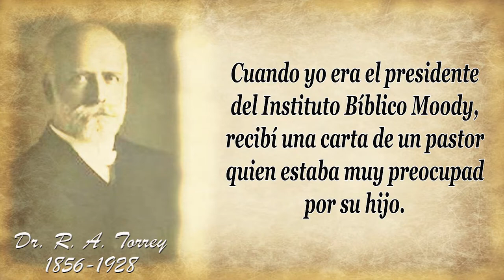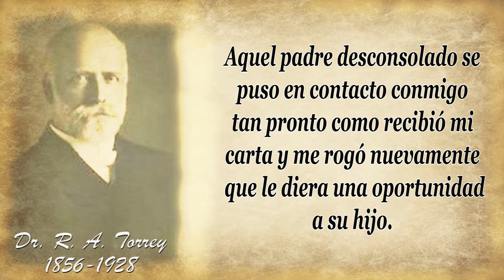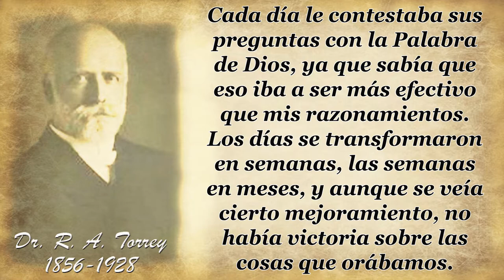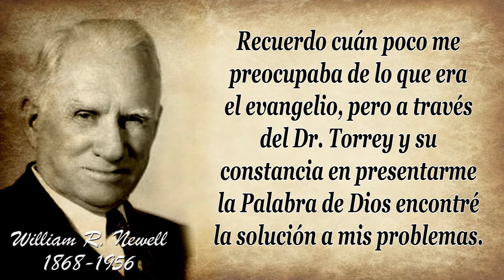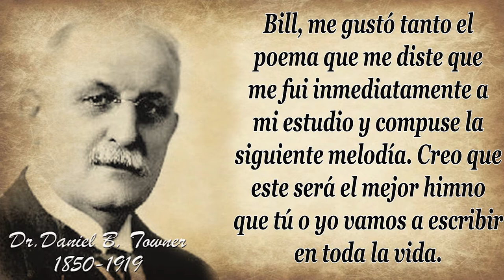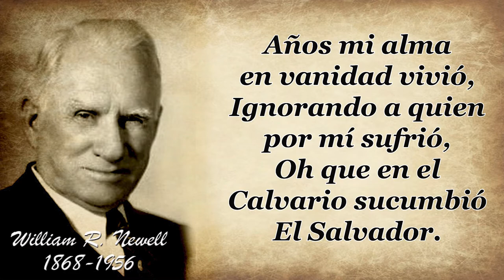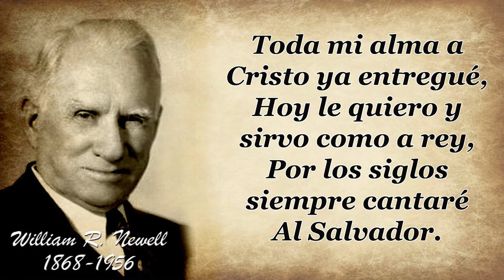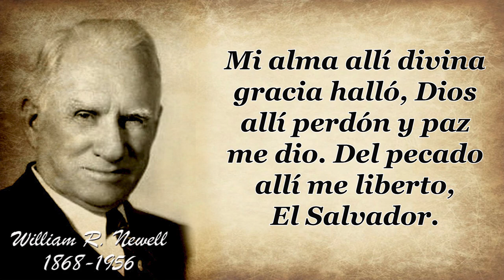31 WILLIAM REED NEWELL AÑOS MI ALMA EN VANIDAD VIVIO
AÑOS MI ALMA EN VANIDAD VIVIÓ

Ignorando a quien por mí sufrió,
Oh que en el Calvario sucumbió
El Salvador.
Mi alma allí divina gracia halló,
Dios allí perdón y paz me dio.
Del pecado allí me liberto,
El Salvador.

La historia detrás del himno
Este himno evangelístico que forma parte de un testimonio nunca hubiese podido ser escrito sino hubiese sido por un padre muy preocupado y por un director de un colegio bíblico quien hizo una excepción a las reglas porque creyó que Dios quería que hiciese eso.

El Dr.Torrey, dijo la historia de este himno en una de las campañas que llevó a cabo en Birmingham, Inglaterra en 1905.

Cuando yo era el presidente del Instituto Bíblico Moody, recibí una carta de un pastor quien estaba muy preocupado por su hijo. Este joven tenía muchos problemas en su vida y lo único que el padre pensó que le podía ayudar, sería el estudio diario de la Escritura, así como la comunión con otros cristianos jóvenes.

Le contesté la carta al padre diciéndole que yo simpatizaba con él en cuanto al gran problema que tenía en su familia, porque yo también soy un padre; pero, por la razón de que yo dirigía una escuela cristiana y no un reformatorio, tenía que rechazarle su petición.

Aquel padre desconsolado se puso en contacto conmigo tan pronto como recibió mi carta y me rogó nuevamente que le diera una oportunidad a su hijo.

En esta ocasión yo acepté la propuesta con las condiciones de que el joven tenía que venir a verme cada día y que tenía que obedecer el reglamento completamente. Si el joven fallaba en algunas de estas condiciones, yo le tendría que pedir que se fuese.

El hijo del pastor llegó, y al principio pareció imposible trabajar con el joven. Nunca en mi vida había conocido a alguien con tantos problemas, particularmente en el ámbito espiritual. Sin embargo, él obedeció todas las reglas como lo había prometido.

Ahora que veo las cosas, creo que este fue el primer paso positivo en él. Pero cada día que él venía a verme, a través de sus preguntas se podía notar algo que le molestaba mucho.

Cada día le contestaba sus preguntas con la Palabra de Dios, ya que sabía que eso iba a ser más efectivo que mis razonamientos. Los días se transformaron en semanas, las semanas en meses, y aunque se veía cierto mejoramiento, no había victoria sobre las cosas que orábamos.

Un día llegó con un semblante totalmente diferente, Dios había contestado nuestras oraciones por sus necesidades. Desde aquel día, el joven llegó a ser un joven ejemplar y hoy día, él es uno de nuestros excelentes maestros en el Colegio Bíblico Moody – su nombre es william reed newell.

Más tarde, se le preguntó al Dr. Newell precisamente acerca de esta historia y agregó lo siguiente:

“si yo no hubiese pasado por esa experiencia, y les puedo asegurar que no fue nada grata, tal vez nunca hubiese aprendido la importancia de la Palabra de Dios y el mensaje precioso de salvación por la gracia que mi lugar había sido tomado por Jesús en el Calvario.
Fue un día estando pensando en esta grandiosa verdad cuando decidí escribir un poema al respecto algo así como dando un recuento de lo que Dios había hecho en mi vida.
Recuerdo cuán poco me preocupaba de lo que era el evangelio, pero a través del Dr. Torrey y su constancia en presentarme la Palabra de Dios encontré la solución a mis problemas. Después llegó el día cuando rendí mi vida al Señor para su servicio y decidí que al poema le hacía falta una estrofa más y escribí:
Toda mi alma a Cristo ya entregué,
Hoy le quiero y sirvo como a rey,
Por los siglos siempre cantaré
Al Salvador.

“Mientras leía lo que había escrito, me di cuenta que no solamente era algo que había ocurrido en mi vida sino que se aplicaba a muchos otros en la familia de Dios. En aquel tiempo estaba enseñando en el Instituto Moody y le llevé una copia de mi poema al Dr. Towner, quien era el director del departamento de música del Instituto, para que le escribiera la música si él creía que el poema tenía cierta calidad.
Cuando iba para una de mis clases le entregué el poema al Dr. Towner y después de la clase el Dr. Towner me dijo lo siguiente:

‘Bill, me gustó tanto el poema que me diste que me fui inmediatamente a mi estudio y compuse la siguiente melodía. Creo que este será el mejor himno que tú o yo vamos a escribir en toda la vida’.

“Pero saben, yo no sé cuánto mérito artístico tenga mi escrito como poema pero les puedo decir una cosa ese himno ha influenciado a más personas que todos los libros que Dios me ha permitido escribir.